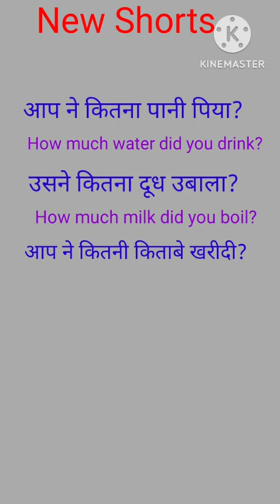💯💯💯 viralfeature@dailycinvrsation@shorts@viralvideo @#💕❤️❤️🌹🌹❤️❤️🥀💞💞💝💝💝💞💞🥀🥀🥀❤️💕🌹🌹💐💐💐💐💐🎉🥀💞💞🥀💞💞💝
education systemram aayege viral v.p.s.school videos 22 January 2024 ( ram bhagvan ki pranpratishtha)
Model paper solution 2024
Reasoning Questions novody विद्यालय thematics maths shortvideo short video 🧠🧠🧠🧠🧠✍👆v.p.s.schooleducational videos for toddlers
education system
educational videos
educational videos